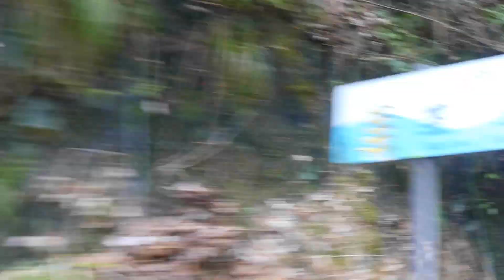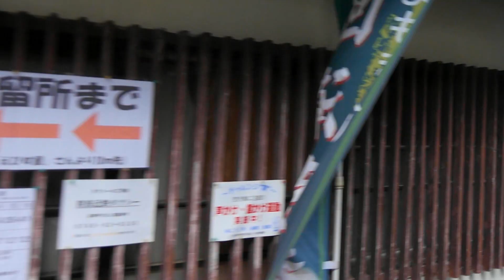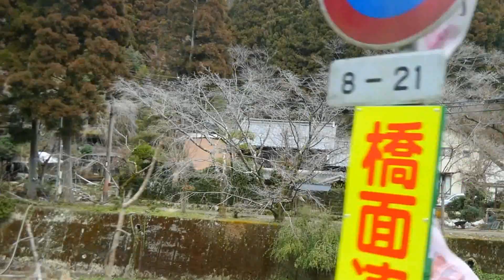奈良交通 室生線すみっコぐらしバス乗車記（[44]室生口大野駅⇒室生龍穴神社編）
2023/2/23(木)
昨年の10月から３月まで奈良県観光キャンペーンの一環でサンエックスのすみっコぐらしとコラボしたラッピングバスが奈良交通でも運行されております！車内や室生線の各バス停がすみっコぐらしでいっぱいな車窓が広がります！
早朝の榛原ネオポリス線とこの室生線専属での運行となります。
この室生線は秋の行楽シーズンは大変混雑いたしますのでこの時期のみ利用の際は注意が必要です。
その他のシーズンでも楽しめますのでまだ乗っていない方は１度足を運んでみては？
まずは室生口大野駅⇒室生龍穴神社からどうぞ！
室生寺13:54～

●奈良交通編はこちらもどうぞ！

・ドリームスリーパー東京・大阪奈良号☆2022/12/16運行開始

・飛鳥キトラ線[44]※2022/11/30運行終了
・奈良若草山トワイライト夜景観賞バス(2022)〇11月金土運行

・八木新宮特急バス「観光特急やまかぜ」☆2022/10/1運行開始

・木津高山線※2022/9/30運行終了
・天理駅⇔なら歴史芸術文化村直通バス☆2022/3/21運行開始
・やまと号奈良-横浜・京成上野・「東京ディズニーリゾート®」線☆2022/4/29～リニューアル